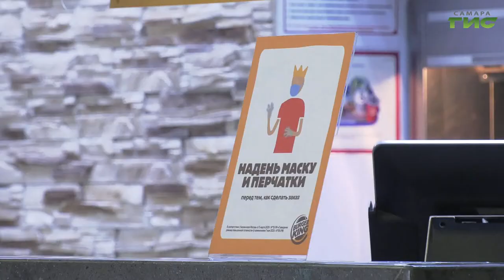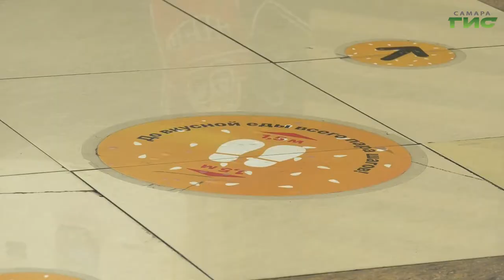В Самаре проверили, как соблюдают ограничения на фуд-кортах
В Самаре проверили, как соблюдают ограничения на фуд-кортах. Пока риск заболевания коронавирусной инфекцией остается высоким, придерживаться всех рекомендаций необходимо. Сегодня с проверкой нагрянули в один из торговых центров Железнодорожного района. Выявили ли там нарушения, знает Мери Елчян.